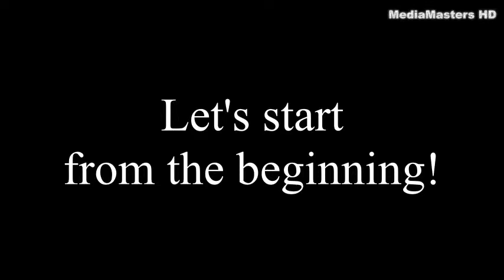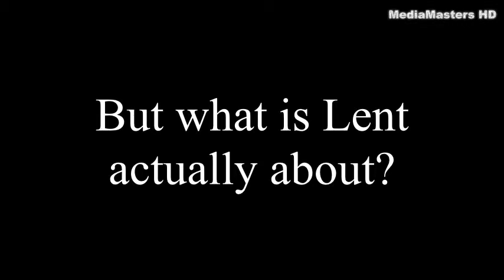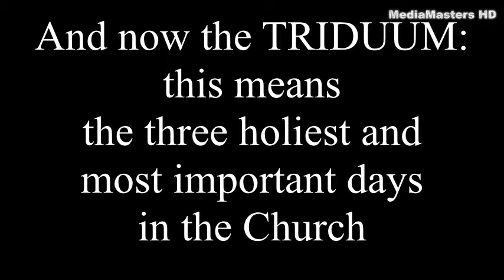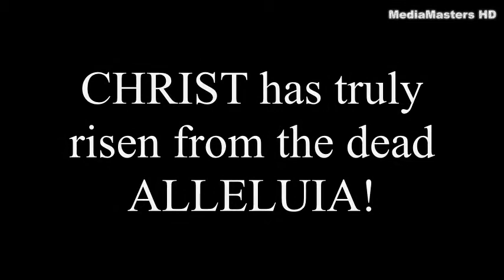Easter and Lent guide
A guide to Easter and Lent. Video clip prepared by Year 8 students from Salesian School, Chertsey.